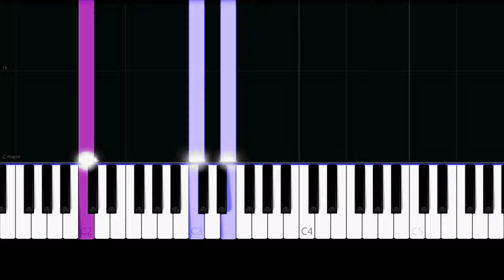Creedence Clearwater Revival - Have You Ever Seen The Rain (Easy Piano Tutorial)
✨ Easy Piano Tutorial/How to play the song "Have You Ever Seen The Rain" by "Creedence Clearwater Revival".

Lyrics:

I know, it's been comin' for some time
I know, shinin' down like water

I wanna know, have you ever seen the rain?

I know, been that way for all my time